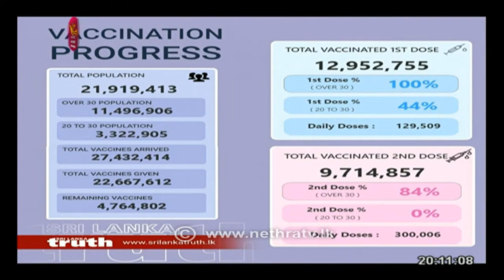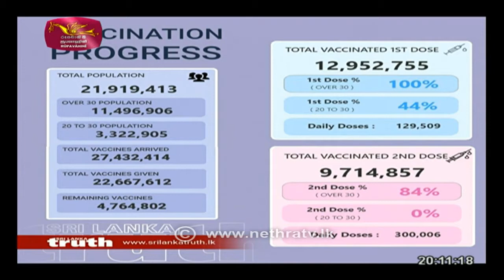தகவல் பெட்டகம் | 2021-09-11 | Information Box